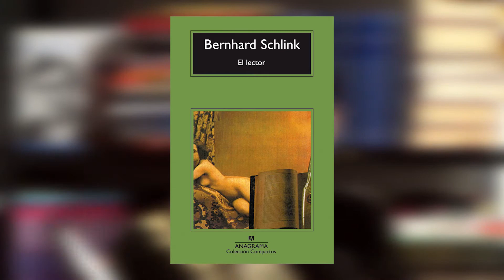El lector Fragmento 04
Fragmento 04, El lector, de Bernhard Schlink

En Oficio de Escritora les traigo El lector (en alemán Der Vorleser, literalmente «el que lee en voz alta») es una novela escrita por el profesor de leyes y juez alemán Bernhard Schlink, publicada en Alemania en 1995. Les comparto fragmentos que subrayé de la primera parte del libro, porque fueron los que me produjeron diversas sensaciones. Mi propósito es leerles en voz alta, tal y como hiciera el protagonista (Michael, un chico de 15 años) a Hanna (una mujer de 36 años). Créeme, no te dejará indiferente